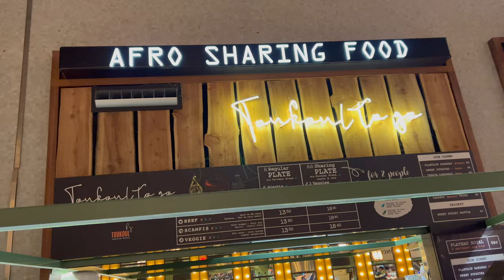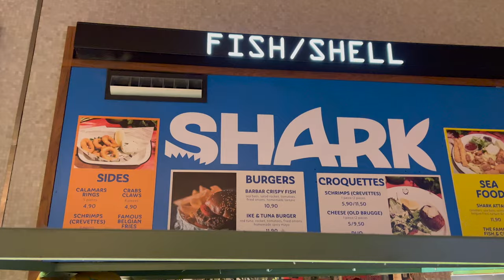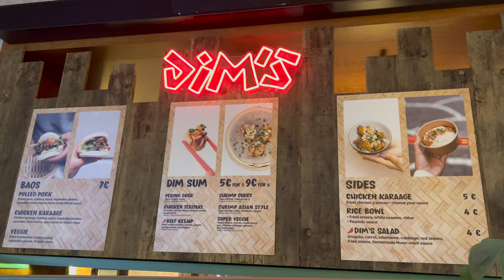WOLF: Sharing Food Market, Brussels. 19 Cuisines Under One Roof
Un tour du Monde au travers dix-neuf propositions, des sushis aux pâtes fraiches faites maison en passant par les pains syrio-libanais cuits devant vous dans des jarres en terre cuite, les burgers, la Thaïlande, le vegan, les huitres…, sans oublier la Table du Marché qui vous propose deux plats spécifiques chaque jour, en direct du marché. Chacun y trouvera son bonheur, des grands aux petits.
A tour of the world through nineteen proposals, from sushi to fresh homemade pasta through Syrio-Lebanese bread baked in front of you in terracotta jars, burgers, Thaï, vegan, oysters..., and the Table du Marché which offers two specific dishes every day, directly from the market. Everyone will find their happiness at WOLF, from adults to children.
A maximum of the dismantled elements in the building were used to build WOLF. The signs of the different counters, as well as old desks, have been repurposed into lamps. Boxes of Val Saint Lambert glasses from the glass roof were found and transformed by Lionel Jadot in lamps for the main bar. The front panels of the marble counters become the shelves of the main bar, and the brass trim strips of these same counters, the toilets’ lamps. For the kiosks, no less than 700 foundry molds that were recovered to reconstruct a frieze, recalling the frieze in the entrance.